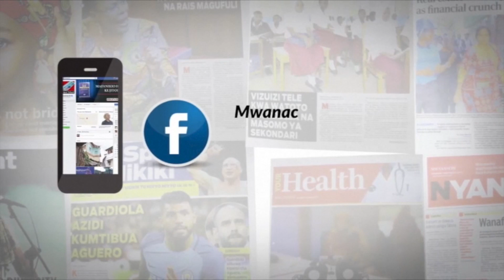Viongozi wa dini wasisitiza serikali ifufue mchakato wa katiba mpya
Viongozi wa dini nchini wameungana na watanzania kutaka serikali ifufue mchakato wa katiba mpya